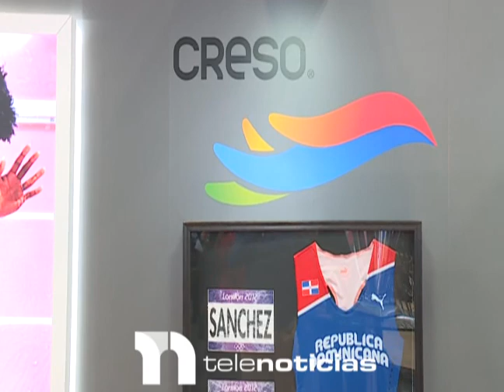Presentan estrategia nacional de turismo deportivo en FITUR 2024